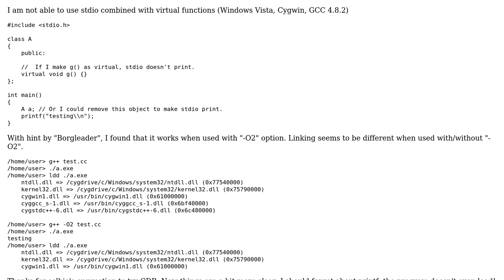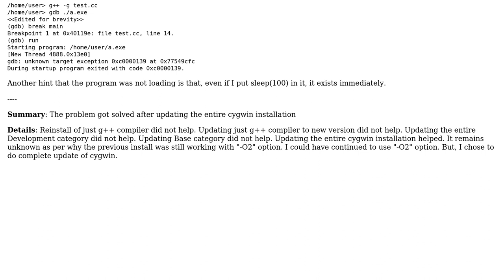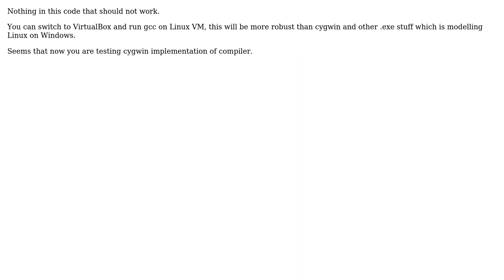C++: g++ compiler: clash of stdio with virtual functions? (2 Solutions!!)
C++: g++ compiler: clash of stdio with virtual functions?

With thanks & praise to God, and with thanks to the many people who have made this project possible! | Content (except music & images) licensed under CC BY-SA | Music | Images & others | With thanks to user Spock77 user Rado user blackpen and the Stack Exchange Network Trademarks are property of their respective owners. You are responsible for your own actions.